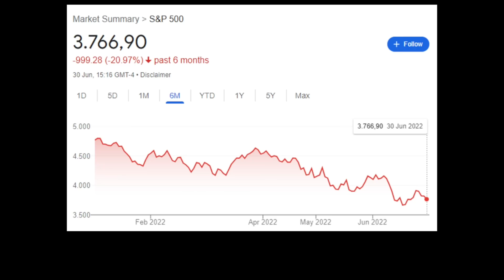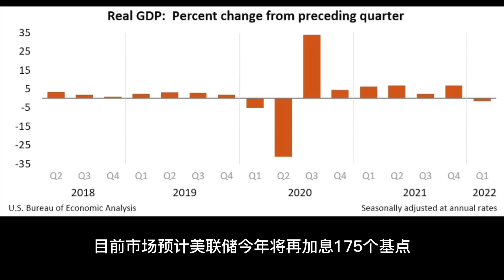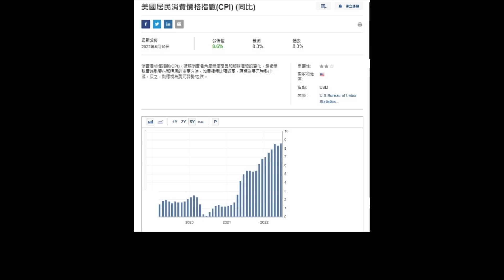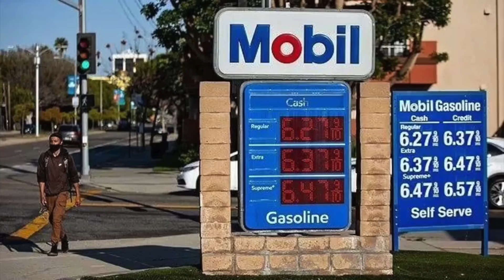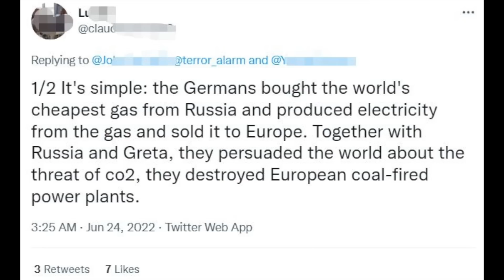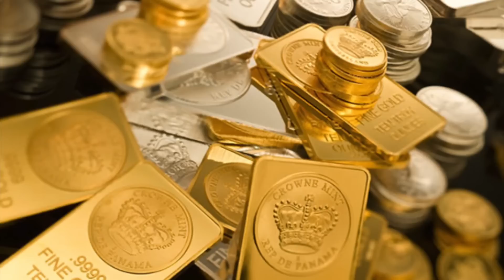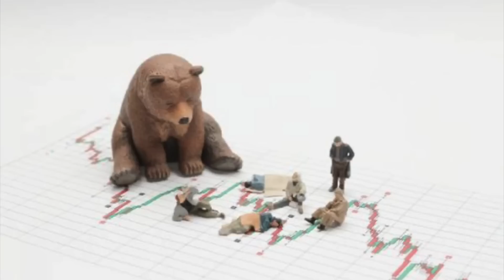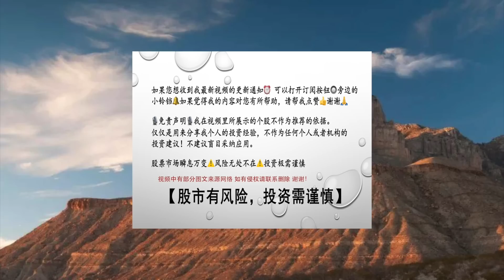❗️ 50 年来最悲惨...三大央行行长公开“放鹰”...美联储最关心的通胀数据来了… -- 第839期 --